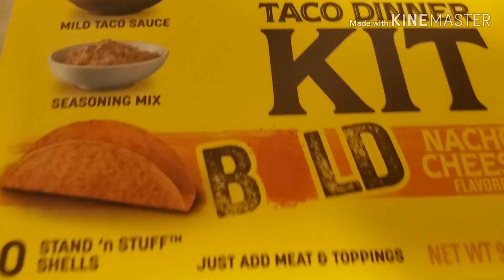TruFAMILY GANG TACO TuesDAAAYYY 🌮🌯🧀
Family of 9💙💜💙💙💜💜💙💜💙
DaD MoM 7 Children
4 Boys & 3 Girls